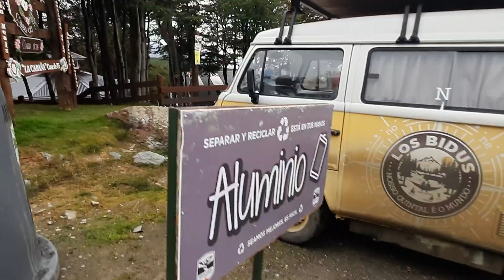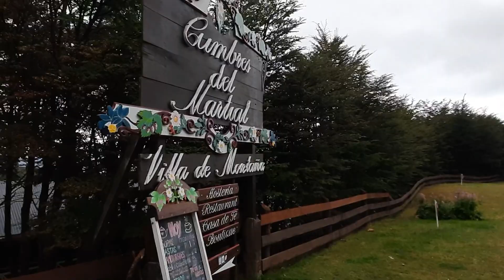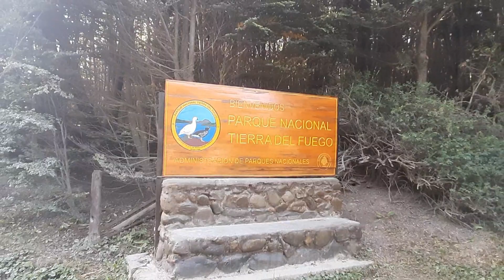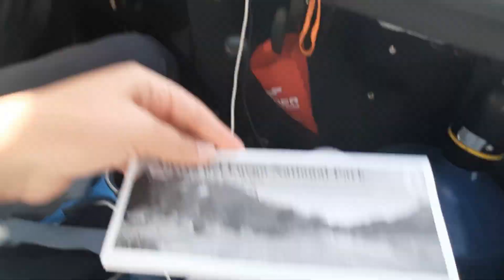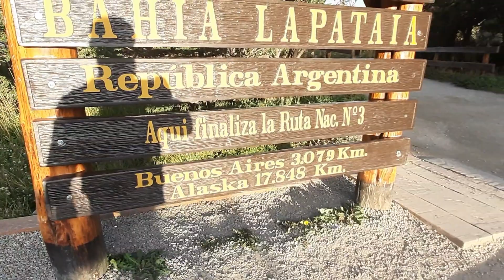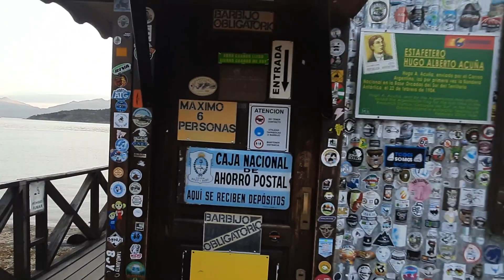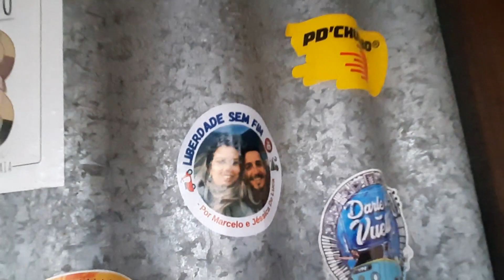O QUE TEM NA ÚLTIMA ESTRADA DO MUNDO - USHUAIA RUTA 3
QUER APOIAR NOSSO PROJETO? 👇👇👇
Seja membro do canal ou faça sua colaboração!